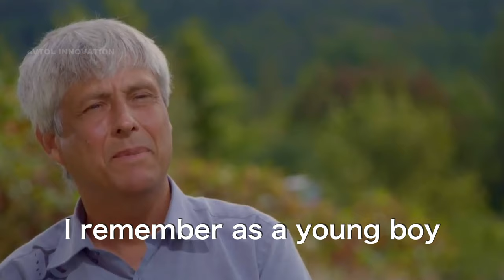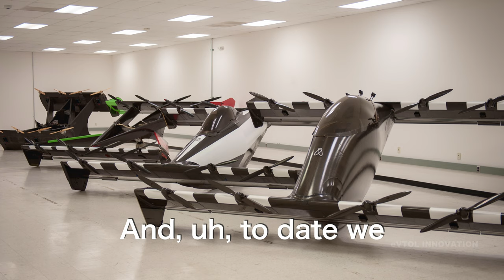"I started the project because I want one"| Marcus Leng on Opener's BlackFly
Marcus Leng on Opener's BlackFly
▬▬▬▬▬▬▬▬▬▬▬▬▬▬▬▬eVTOL Innovation▬▬▬▬▬▬▬▬▬▬▬▬▬▬▬

📺 The company Elon Musk wishes he had founded. The Lilium eVTOL Jet, no Tesla Airplane eVTOL Jet $QELL.

BCH 👉 1JRTiZg8TWWPajuue9EntM15q7c7TMZTuZ
BTC 👉 1JRTiZg8TWWPajuue9EntM15q7c7TMZTuZ
ETH 👉 0x9041e9c8694a05b6c0c4c575cf719f1062f28e4f

1)This video has no negative impact on the original works (It would actually be positive for them)
2)This video is also for teaching purposes.
3)It is transformative in nature.
4)I only used bits and pieces of videos to get the point across where necessary.